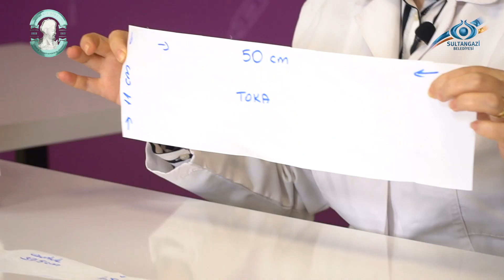Su Mekan / El Sanatları Akademisi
İbn-i Sina Kültür Sanat ve Sağlık Sezonu boyunca; birbirinden farklı ürünlerin yapım aşamalarının gösterildiği, El Sanatları Akademisi bölümleri sizlerle...